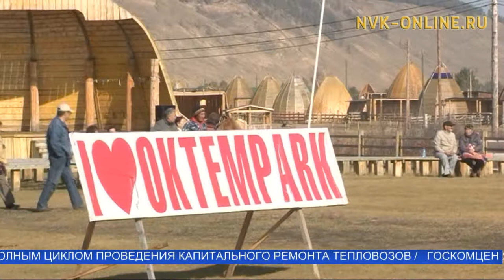В Хангаласском районе прошел осенний ысыах